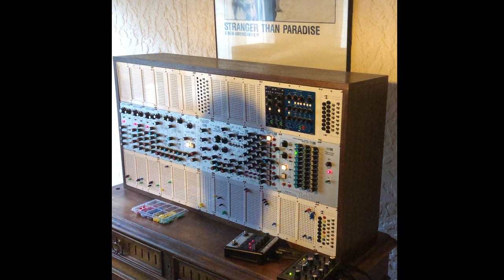10.28.2024 Mos-lab 2500 & Scrotum Lab [02x]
Exploring different sonic territories with the Mos-lab 2500.
As info, on my channel all the videos with a date in the title are recordings of my sessions on the modular. Direct takes while I improvise with the modular. These are not "songs" or pieces in song format, just moments of joy making electronic sounds and sharing with you here.
Effect plugin added after recording.
All the "tumbs down" maniacs will love this one. Indulge yourself!
Remember that while you're clicking on the "thumb down" icon, I'm having a huge fun with my beautiful synths and I make the sound I want and like. And I won't change because some negative anonyms have nothing better to do than come back on my channel expecting me to have their taste.